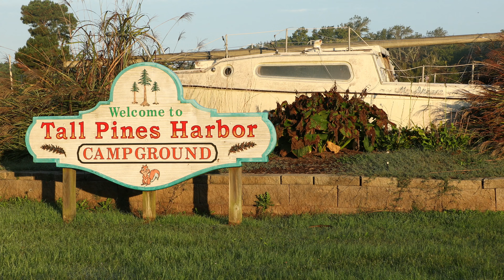Tall Pines Harbor Campground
Tall Pines Harbor Campground is located on the Pocomoke Sound just minutes away from Chincoteague and Assateague Island on Virginia’s Eastern Shore.